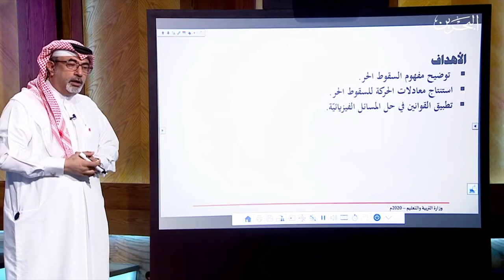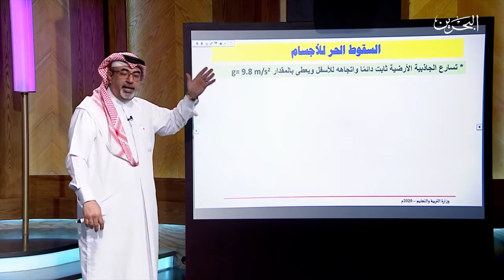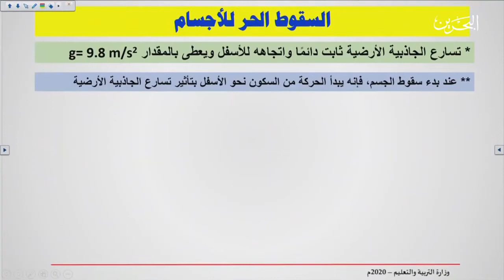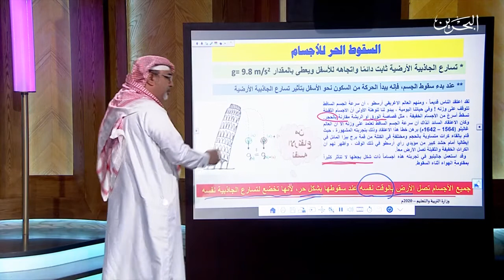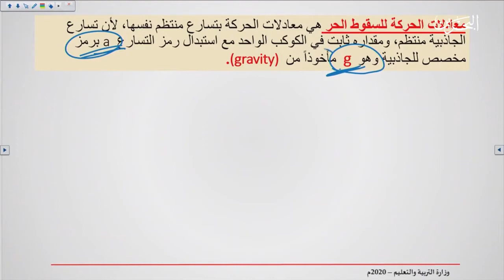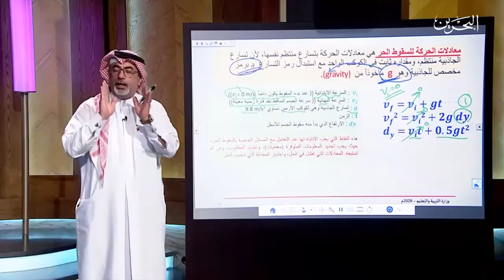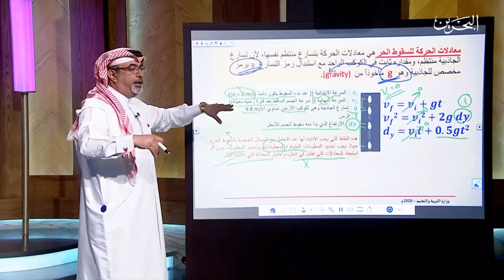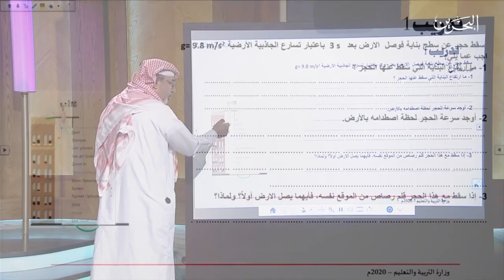السقوط الحر - 19-4-2020 - فيز 102 - فيز 812 - القسم 1